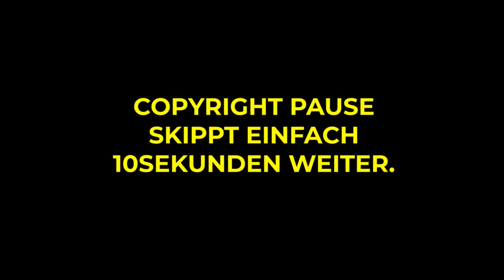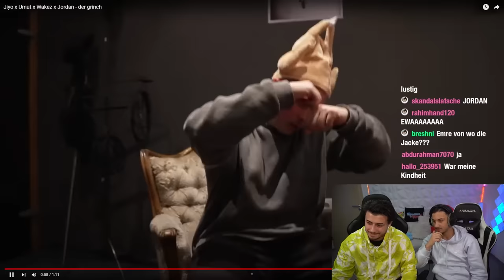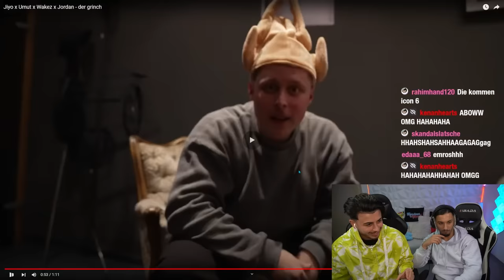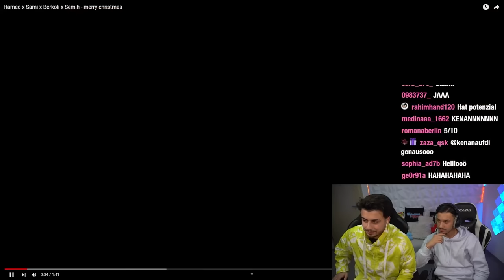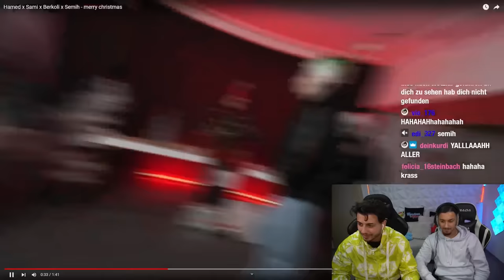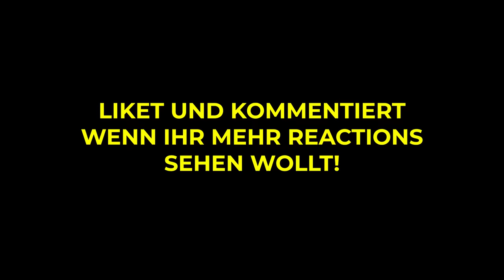KENAN KOMMT NICHT KLAR 😱 DISS IM WEIHNACHTSSONG 🎅🏼 HAMEDLOCO x SAMI x Jordan | Reaction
· Orginalvideo: @HamedLoco